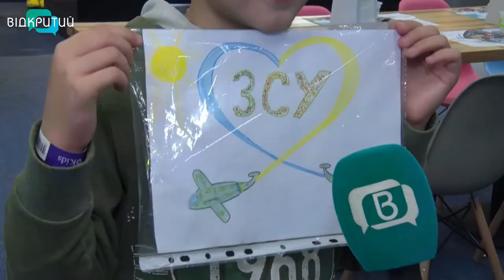Козацькі розваги: у Дніпрі влаштували свято для дітей-переселенців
Відволікти малечу від війни. У Дніпрі влаштували свято для дітей-переселенців. На козацькі розваги запросили родини з Маріуполя, Херсона, Донецька. Маленьких гостей розважали танцями, співами, смаколиками та подарунками. Як пройшли дитячі гуляння – подробиці в сюжеті.